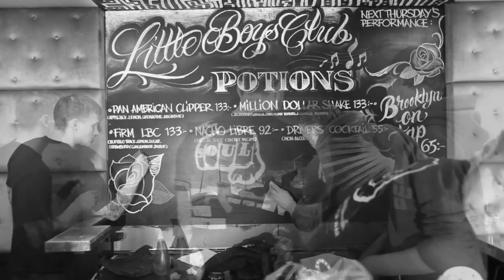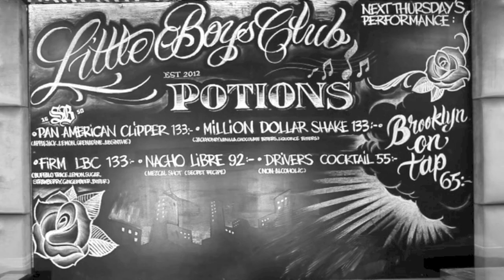Salong Betong - Vägg målning på F12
Vi fick i uppdrag att måla drink menyn på resturang F12 i stockholm. Det vi fick använda oss av va en griffeltavla, kritor och en disktrasa!